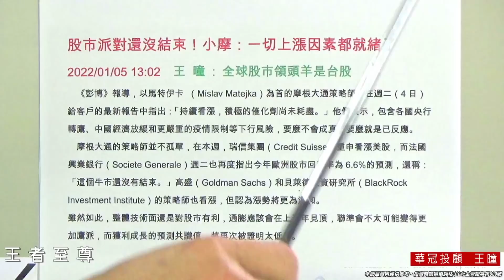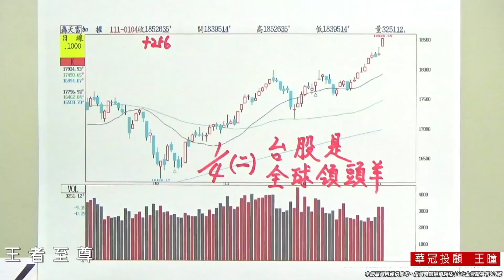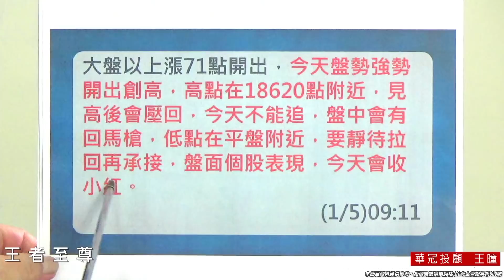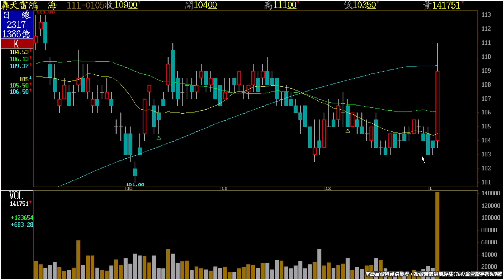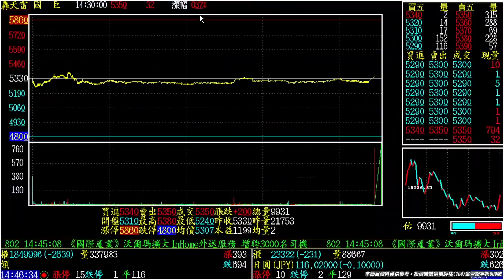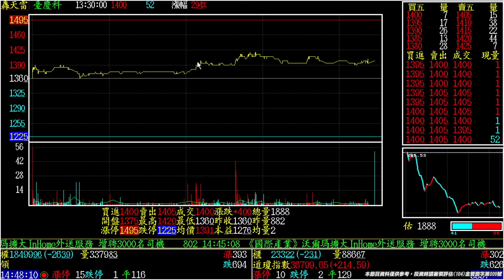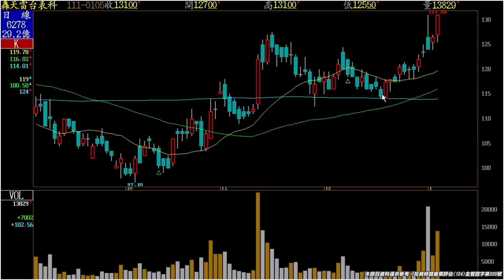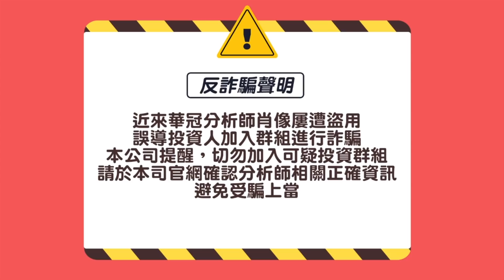20220105《【全球股市領頭羊 — 台股】》王曈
2022年新春開紅盤，發出第2個紅包（3357 台慶科),天天發紅包袋，天天開心領紅包。
鎖碼影音: 每日預告個股動向、明天大盤走勢、至尊私房菜介紹。
個股諮詢: 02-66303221 加入王者至尊 Line id: @king5588  。                                                                                                                                                                                                                                                                                                                                                          每日新聞 :                                                                                                                                                                                                  股市派對還沒結束！小摩：一切上漲因素都就緒了
2022/01/05 13:02  王 曈 : 全球股市領頭羊是台股
  《彭博》報導，以馬特伊卡 （Mislav Matejka）為首的摩根大通策略師，在週二（4日）給客戶的最新報告中指出：「持續看漲，積極的催化劑尚未耗盡。」他們表示，包含各國央行轉鷹、中國經濟放緩和更嚴重的疫情限制等下行風險，要麼不會成真，要麼就是已反應。
  摩根大通的策略師並不孤單，在本週，瑞信集團（Credit Suisse）重申看漲美股，而法國興業銀行（Societe Generale）週二也再度指出今年歐洲股市回報率為6.6%的預測，還稱：「這個牛市還沒有結束。」高盛（Goldman Sachs）和貝萊德投資研究所（BlackRock Investment Institute）的策略師也看漲，但認為漲勢將更為溫和。
雖然如此，整體技術面還是對股市有利，通膨應該會在上半年見頂，聯準會不太可能變得更加鷹派，而獲利成長的預測共識值，將再次被證明太低了。